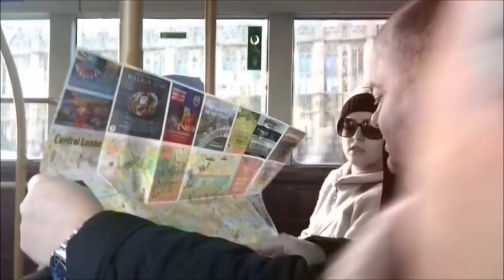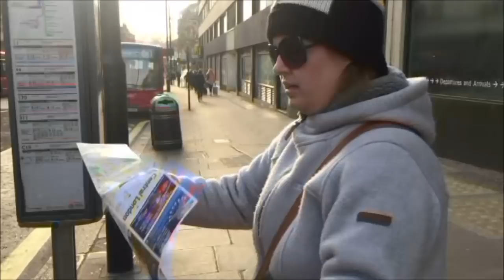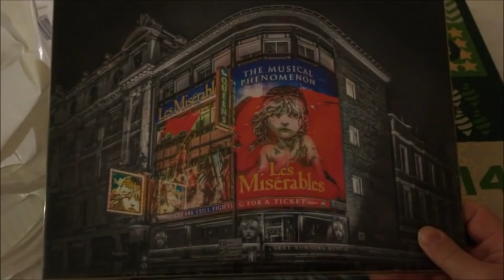November Dag 26: London 2016 | Dag 3